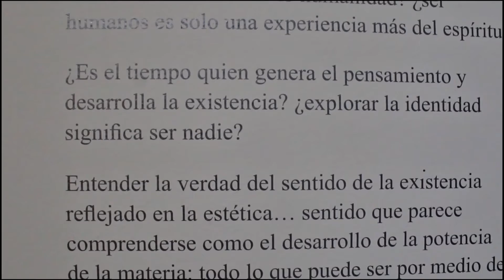Sobre Trascender la Condición Humana de Camilo Gutiérrez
Exposición "Sobre trascender la condición humana" de Camilo Gutiérrez Moreno, uno de los finalistas de la Convocatoria Museo Menos 40, realizada por el MAT.

Tiempo – Conciencia – Condición Humana, Cambio – Ruina – Corrupción…

La exposición es un ejercicio curatorial, que reúne diversos trabajos de diferentes momentos temáticos e investigativos del artista desde su época de estudiante hasta la actualidad.

Esta propuesta ensamblada exclusivamente para la convocatoria del MAT, propone algunas imágenes que confrontan, desde un estética arqueológica, de cambio, de error o destrucción, las diferentes presentaciones y representaciones que durante el tiempo han intentado sintetizar y traducir la noción, la identidad, de HUMANO o HUMANIDAD y su lugar en la existencia materialista y metafísica; es decir, al final al artista le interesa pensar en la naturaleza de la conciencia como un flujo de información que explora, incluso eternamente, las posibilidades de la realidad y como nosotros, esa humanidad, cambiamos la máscara a cada instante, mutamos a cada momento, siendo solo un presente, un rastro, en ese flujo de información.